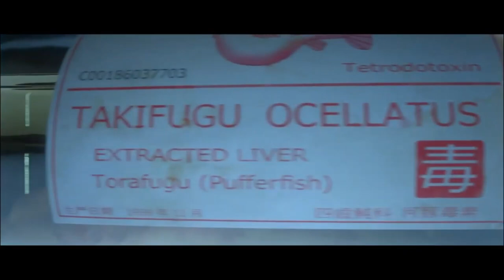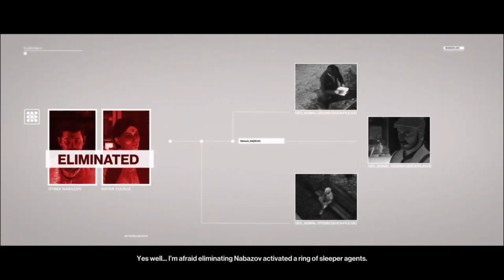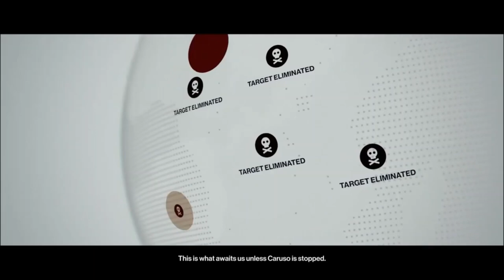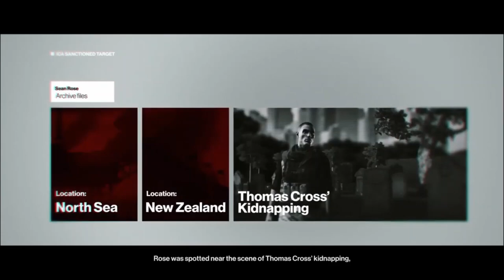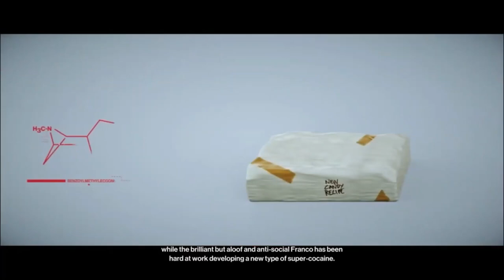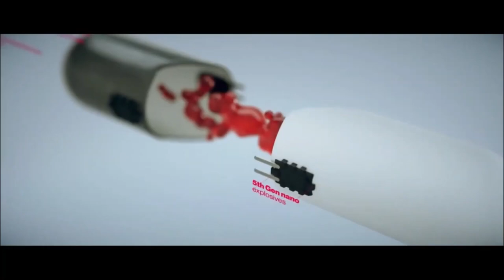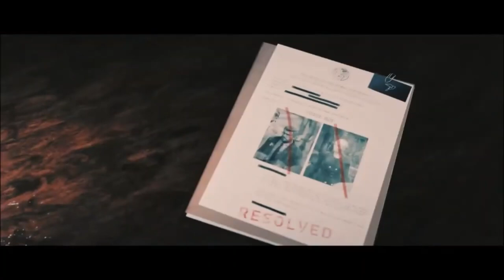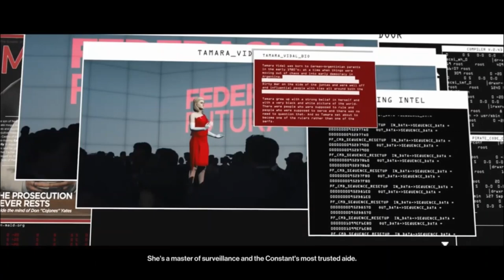All of the Hitman WOA, SASO Accident Only No Loadout No KO No Running Master Difficulty.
This whole project took about 7 months to complete. The hardest mission was Bankok (Club 27) due to the necessity of the pistol along with needing a save much earlier than  the kill for Ken Morgan. Luckily for me i didnt commit to hard to an even harder route.

In the mission Guided Training I forget to drop my equipment, however I do not use the equipment so it is still with 'no loadout' technically.

00:00 Arrival
02:27 Guided Training
12:04 Freeform Training
16:12 The Final Test
23:55 Holiday Hoarders
32:26 Hokkaido Snow Festival
35:46 The Icon
47:48 Landslide
1:00:25 A House Built On Sand
1:09:49 Embrace of The Serpent
1:25:27 Illusion's of Grandeur
1:31:18 A Silver Tongue
1:37:48 A Bitter Pill
1:43:10 The Source
1:58:08 The Author
2:10:38 The Vector
2:16:17 Patient Zero
2:35:10 Showstopper
2:48:27 World of Tomorrow
3:06:21 A Gilded Cage
3:27:18 Club 27
3:51:20 Freedom Fighters
4:16:08 Situs Inversus
4:40:00 Nightcall
4:53:44 The Finish Line
5:17:41 Three-Headed Serpent
5:39:53 Chasing a Ghost
6:05:39 Another Life
6:26:12 The Ark Society
6:49:02 Golden Handshake
7:07:54 The Last Resort
7:29:52 On Top of The World
7:46:33 Death in The Family
8:02:15 Apex Predator
8:20:14 End of an Era
8:47:04 The Farewell
9:17:30 Untouchable